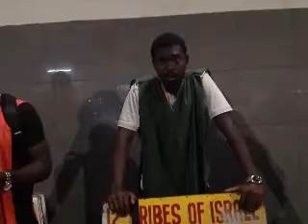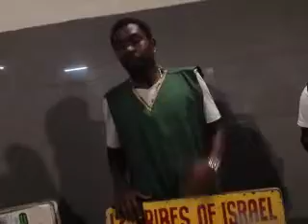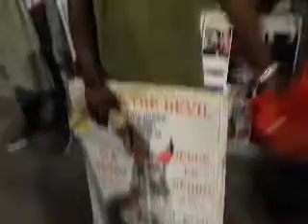PT2 THE COMING ECONOMY CALLAPSE